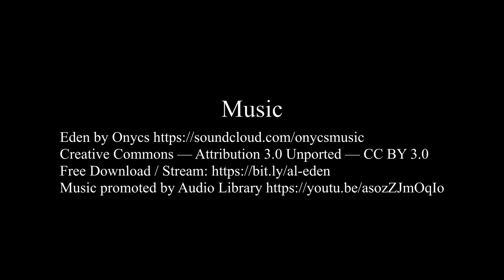Armação de Pêra - ALGARVE [4K]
Armação de Pêra is a very popular village in the summer. It is a fishing and tourist area.

The village is one of the last places in the region where fishing boats are launched from and recovered to the actual beach. There is no harbour.

During the bathing season between June and September, Armação is filled with daytime and nighttime entertainment. During the day you can enjoy the sport that exists on the fishermen's beach, volleyball. On the beach, during the day, you can also visit the caves with some fishermen who are dedicated to this activity in the summer, while others are dedicated to fishing all year round. During the night the street of the bars and the avenue become places of great movement.